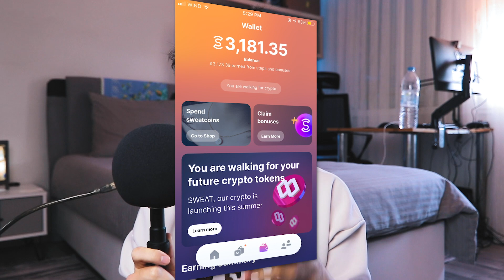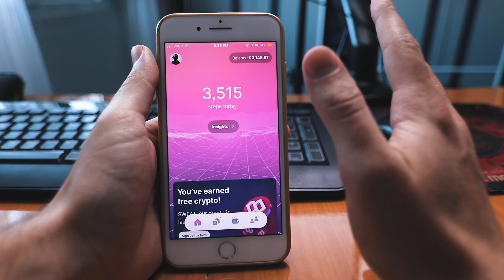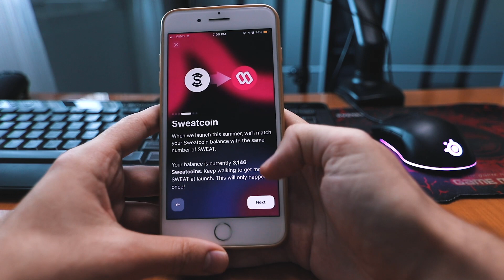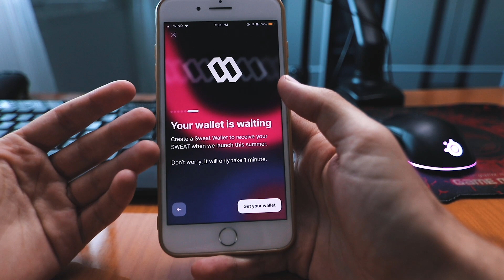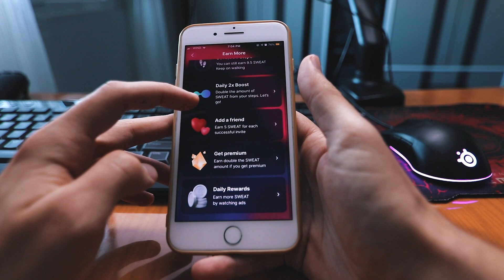Sadece Yürüyerek Kripto Para Kazan! (ACELE ET)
Merhaba arkadaşlar, bu videoda nasıl Sweatcoin uygulaması sayesinde sadece yürüyerek kripto para kazanabileceğinizi gösterdim. Umarım video işinize yaramıştır :)

Merhaba, ben Arda Mürseloğlu. Uzun yıllardır bir sürü YouTube kanalına sahip oldum ve bir sürü tecrübe edindim. Bu kanalda bu deneyimlerimi ve bilgilerimi sizler ile paylaşıyorum ve sizlere internetten para kazanmanızda yardımcı oluyorum, internetten para kazanma yöntemleri gösteriyorum. Bunun nedeni ise hem kendimin hem de sizlerin hayatta finansal olarak özgür olmanızı istemem. Siz de sevdiğiniz işi yaparak finansal özgürlüğe ulaşmak istiyorsanız bu kanaldaki videolar tam size göre.